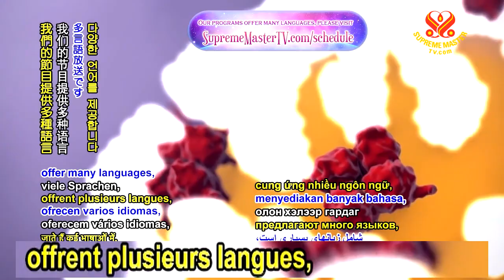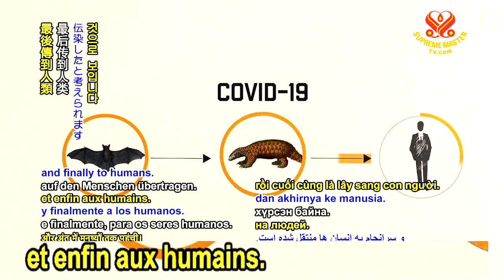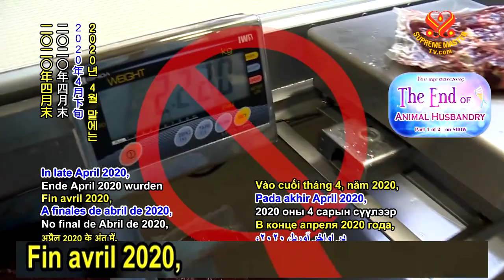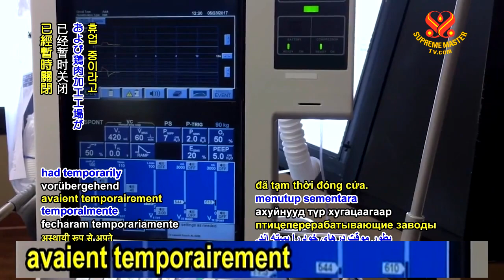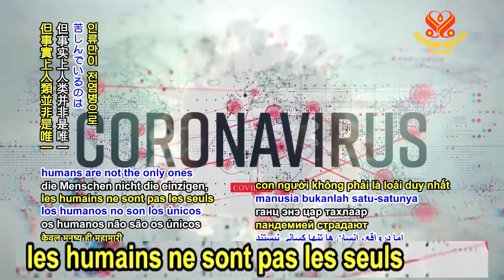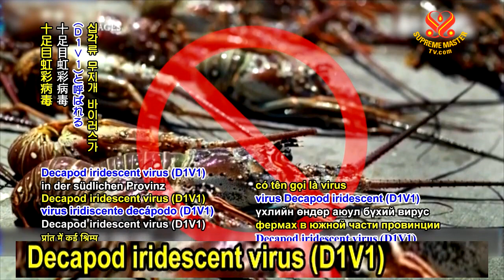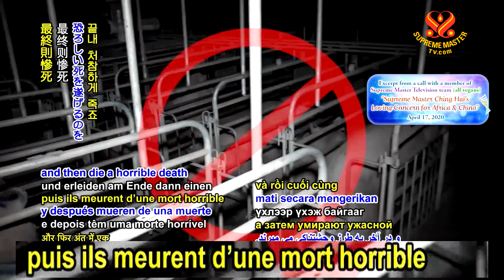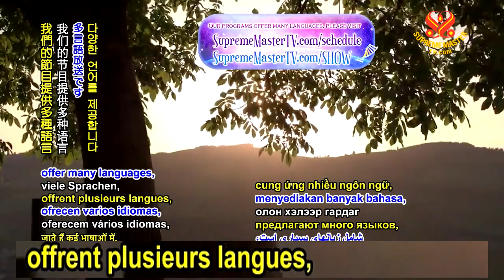La fin de l'élevage des animaux, partie 1/2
Fin avril 2020, aux États-Unis, au moins 20 travailleurs du conditionnement de la viande sont morts des suites de COVID-19, 6 500 autres avaient été testés positifs ou été mis en quarantaine, et 22 grandes usines de transformation de viande et de volaille avaient temporairement fermé leurs portes. Dans une interview Facebook Live, le Dr Gary Anthone, le médecin hygiéniste en chef de l’État américain du Nebraska a dit : « S'il y a une chose qui pourrait m’empêcher de dormir la nuit, c'est les usines de transformation de la viande. »